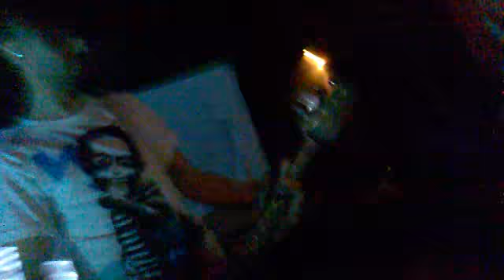Tronic Multiforo Alicia capitan caribe